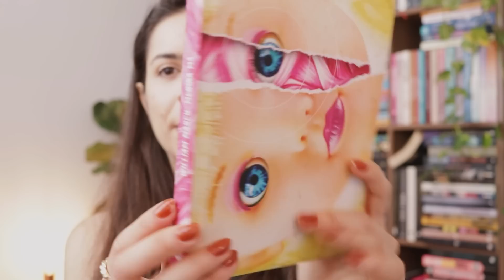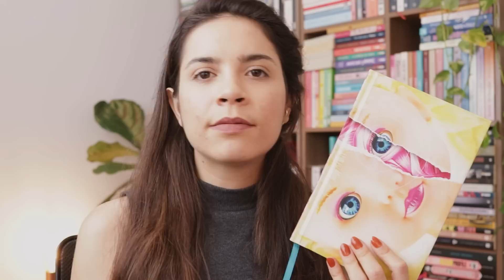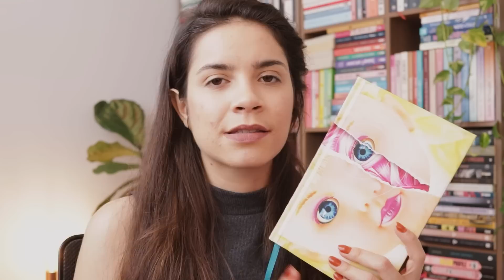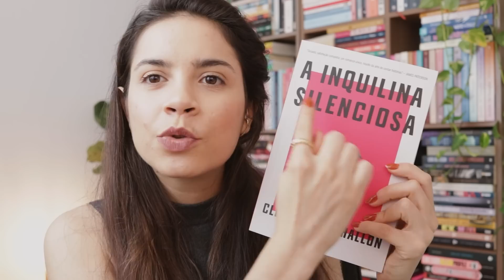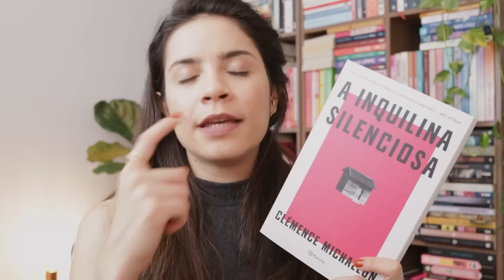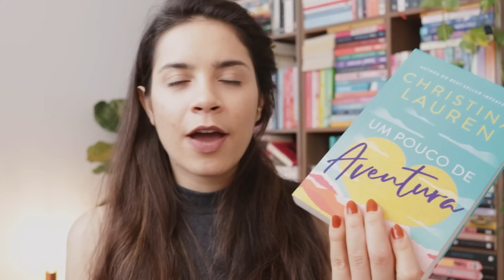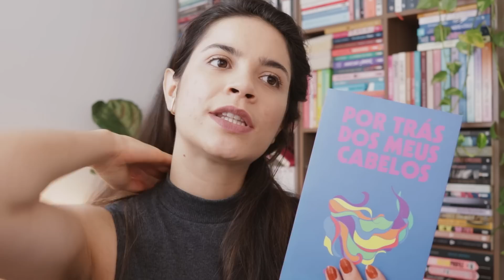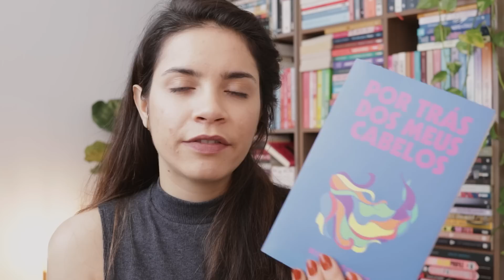todos os livros lidos em agosto/2023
links úteis